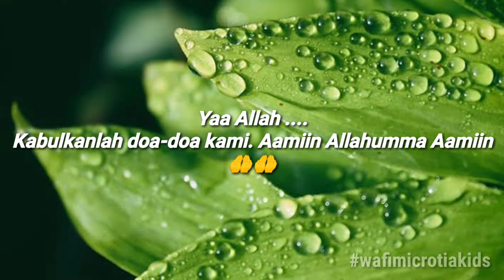DOA PAGI HARI ( Mengawali Langkah )